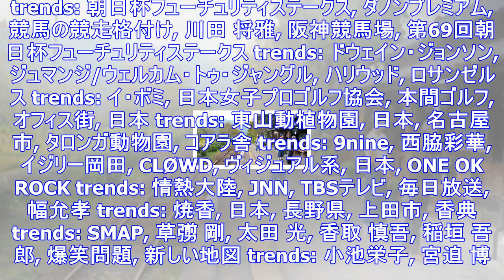Trends: 南阿蘇鉄道, 南阿蘇村, 熊本県, 阿蘇郡, 熊本地震, 日本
trends: 朝日杯フューチュリティステークス, ダノンプレミアム, 競馬の競走格付け, 川田 将雅, 阪神競馬場, 第69回朝日杯フューチュリティステークス trends: ドウェイン・ジョンソン...